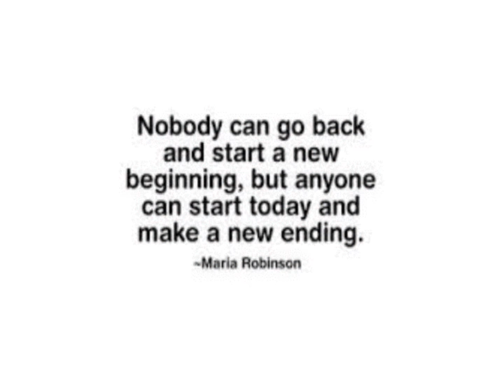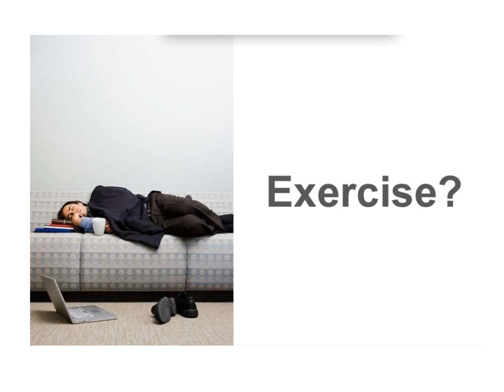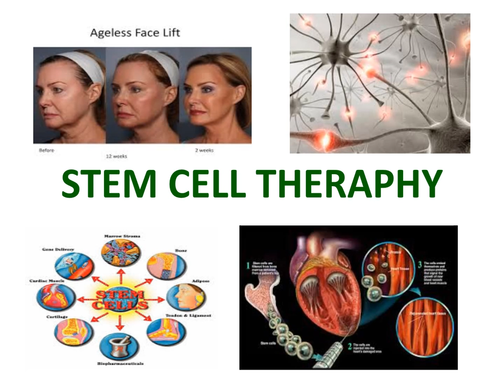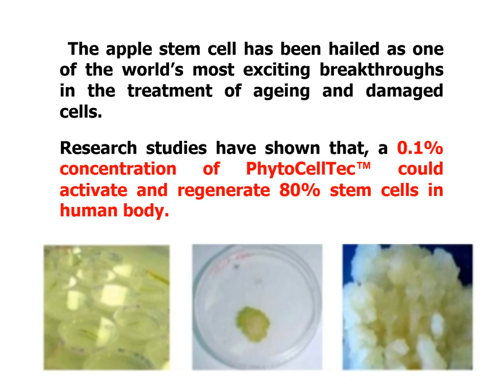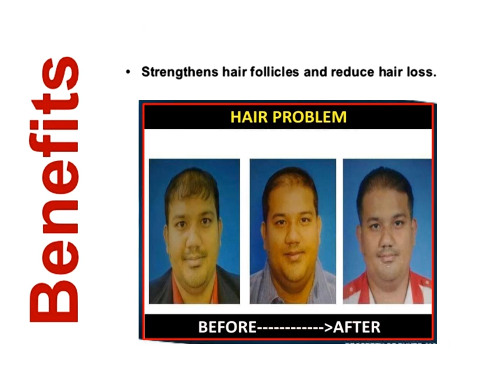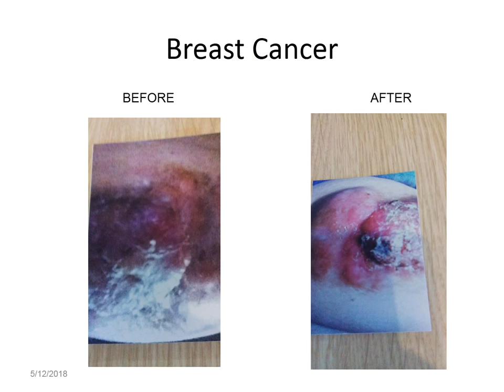Double Stem Cell